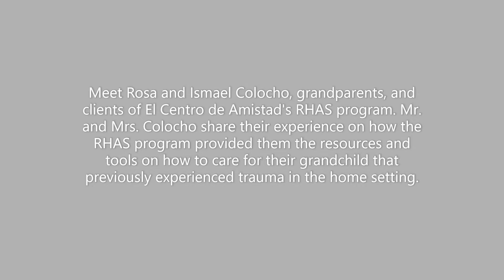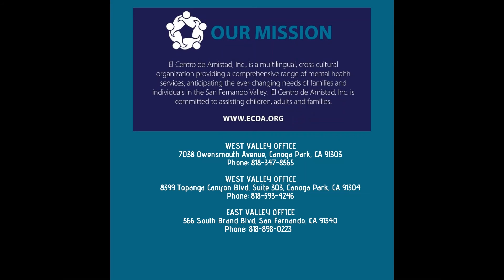El Centro de Amistad RHAS Client Testimony 2020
Meet Rosa and Ismael Colocho, grandparents, and clients of El Centro de Amistad's RHAS program. Mr. and Mrs. Colocho share their experience on how the RHAS program provided them the resources and tools on how to care for their grandchild that previously experienced trauma in the home setting.